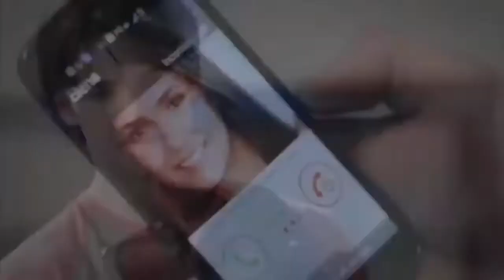TOP 6 SCHOOL FIGHT SCENE IN MOVIES | Imran Khan SATISFYA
destination for premium Telugu entertainment videos on YouTube. Sri Balaji Video is a Leading Digital Telugu Entertainment Channel, This is your one stop shop for discovering and watching thousands of Indian Languages Movies, etc.

Rishi (Prabhas) is a happy-go-lucky guy who is the son of Bhupathi (Krishnam Raju). Rishi is influenced by his father's ideals and grows just like his father. But Bhupathi doesn't want his son to follow the violence and make more enemies. He sends his son to Bangalore for his higher studies and learn music. There Rishi falls for Deepali (Deeksha Seth), an orphan and brings her to his house in the disguise of his old music teacher as he wants his father to be happy that he doesn't take up the violence. During the festivals held in their village, the truth is revealed in the fight between the thugs sent by Simhadri (Pradeep Rawat) to kill Bhupathi and Rishi saves his father by eliminating all the thugs. Simhadri, on the other hand, joins hands with Bhupathi's brother (Mukesh Rishi) and kills Bhupathi and Deepali in a temple. Rishi sets to avenge his family and is assisted by Raju (Supreet), who had assisted Bhupathi. He finds that there is another person named Stephen (K. C. Shankar) involved in the disaster along with his father's brother (now changed to Robert). Rishi now sets a trap to find the whereabouts of Stephen and Robert, who are ruling the underworld,using their assistant Nanu. For that, he makes Nandini (Tamanna), daughter of Nanu, to fall for him. In the end he kills the goons and unites with Nandini.   TOP 10 SCHOOL FIGHT SCENE IN MOVIES | Imran Khan SATISFYATOP 10 SCHOOL FIGHT SCENE IN MOVIES | Imran Khan SATISFYA